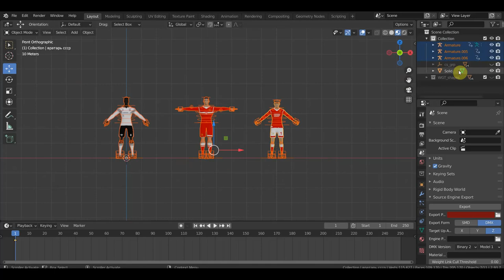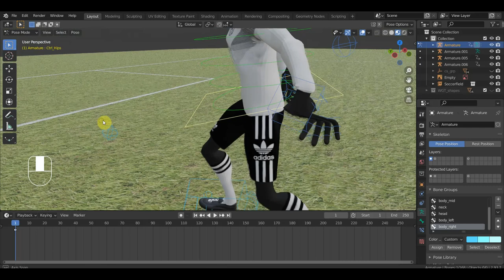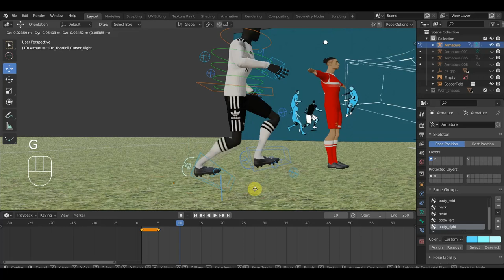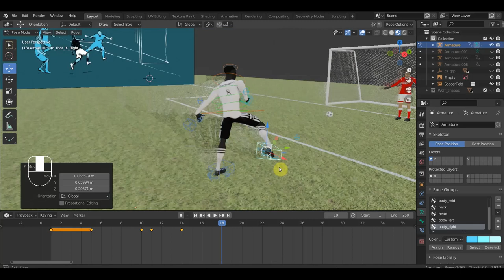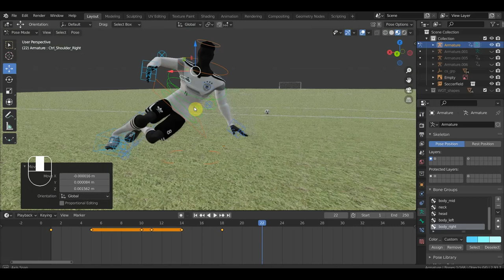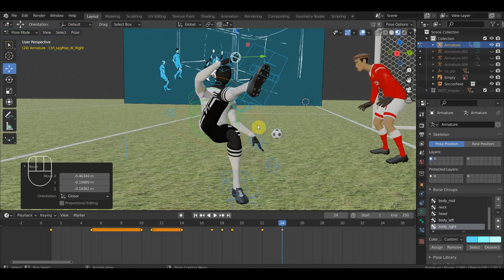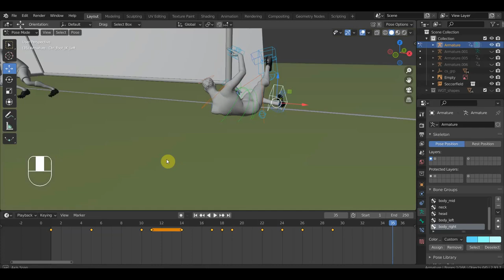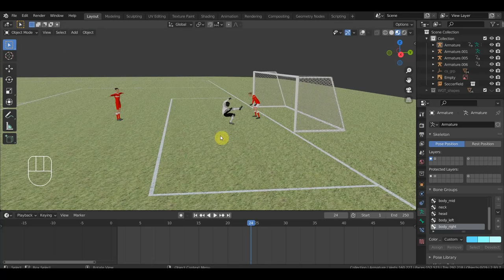BLENDER 2.91 Пробую анимацию футболистов по гифке